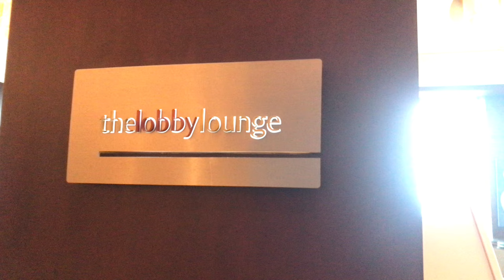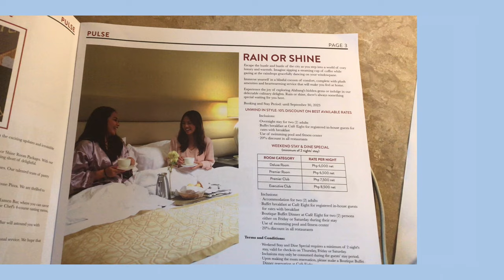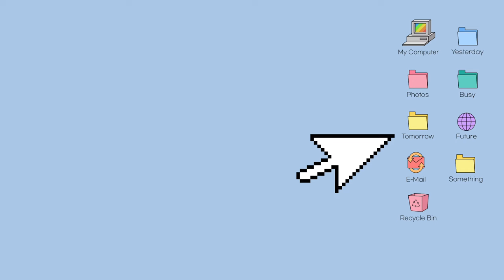Staycation Vlog @ Crimson Hotel Filinvest City Manila 🏙🌞💦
⚠️ Click FHD ⚠️

This video includes room tour, random clips and our over all experience for 2 Days at Crimson Hotel Filinvest Manila to celebrate my Birthday with my family! 🥂🏙 💦🌦

and More travel vlogs soon 😍...